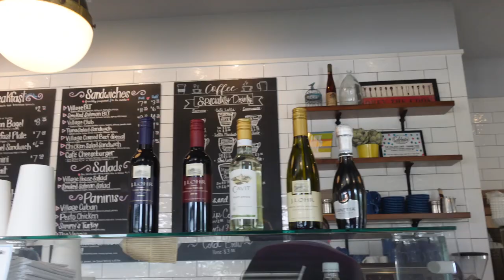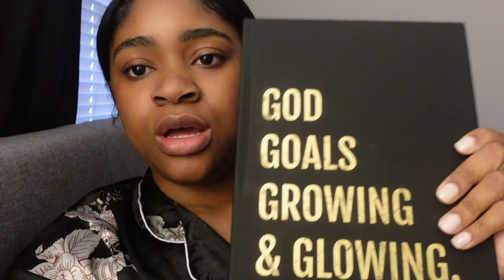DAILY VLOG: I CAN'T BELIEVE THIS HAPPENED! LEVELING UP, ERRANDS, COFFEE SHOP & MORE | LEXI VERONICA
Welcome back my loves. Today was such a great day. Everything went great. The cafe was 10/10! Please enjoy the day with me, there's more to come. I am so grateful!

CUCUMBER SALAD:
● Cucumber
● Peppers of your choice
● Homemade dressing:
         Dijion mustard
       Red wine vinegar
           Lemon juice
                Honey

MACBOOK CASE: